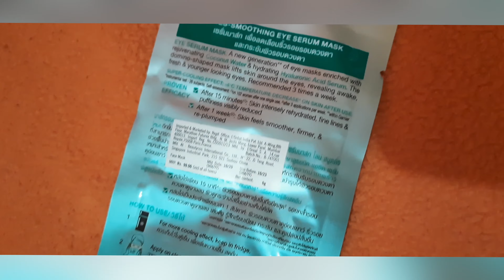Garnier Hydra Bomb Eye Serum Mask demo & Review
Garnier Hydra Bomb EyeSerum Mask (Orange) helps reduce eye bags and dark circles to give you awake, fresh, brighter-looking eyes! For tired and dull eye contours, this tissue mask enriched with orange juice and hyaluronic acid will leave the eye area looking brighter, more refreshed and more awake. PROVEN EFFICACY: Intensely hydrates and reduces appearance eye of bags. Eye area will feel refreshed and revitalized, leaving a cooling effect on your skin. For extra-cooling sensation, keep in the fridge. How to use 1. To apply, take it out and unfold the mask. Separate the patches from the protective film. 2. Gently apply the patches on cleansed skin. Smooth the mask gently to ensure contact with the skin, adjusting the patches to the targeted under eyes. 3. Leave for 15 minutes. Remove the mask. Gently massage any excess serum into the skin.